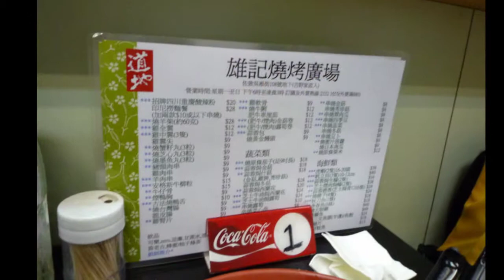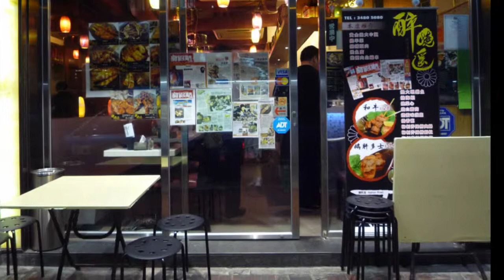2011-5-26(THUR) BLOG Ver.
曾幾何時喜歡過廟街，除了因為比較另類的劇目，或許，還包括場地。

是某種情懷所軀使吧。許久以前就想，如果，本地藝術可以同步發展，城市的面貌又會如何？

像歐洲的街頭，隨便一幅牆也是塗鴉、博物館上爬着一個人就是行為藝術，他們甚至不是演出，可能只在練習，穿插的途人豐富了他們的練習薄，駐足與打賞為磨練添上鼓勵。

都是寸金呎土的大都市，也奢侈得起這種氛圍。在東涌，咱們卻只有文東路的《七人幻彩泳仿草》。那我可偷閒選京士柏的《11人光影大笪地》。

足聚前來一站，雄記燒烤廣場地道啤酒緊扣牛舌生蠔，更有風味。上山期間，也想起昔日高朋滿塵的熱鬧，宛如親歷其境。

賽果紅隊 5 : 3白隊，黃昏踢到入黑，是英超的體力還"皮蛋"的和應，踢到個個幕天席地，涼都唔沖便趕著燒夜去。

順其自然我們閒閒散散，佔據了醉燒遙燒烤專門店的一角，在門面大屏幕下迴盪。arkin帶着廣島生蠔、芝士、及各式各樣的燒物。Desmond說是酒醉還是夜香，反正歸途上只覺微涼。

p.s. 平平凡凡又一天、簡簡單單又一DAY (-^_^-)